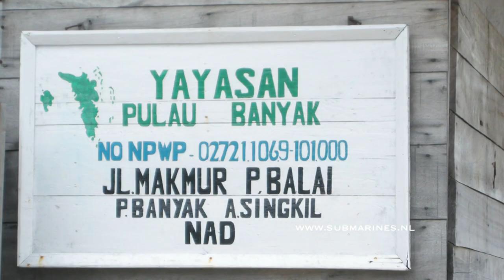Dipole, made for Yayasan Pulau Banyak under extreme conditions..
It started off as documenting the turtle protection project, but turned out to document the reason of the disappeared corals and abuse of the local coral reefs.